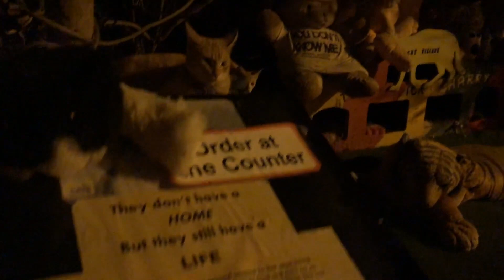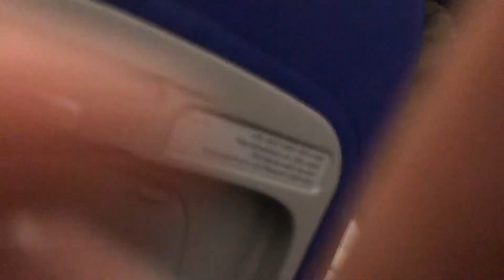Malta to nowy cel dla małej Nel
Cześć, tym razem byłam na Malcie z moim małym bratem i rodzicami.  O tej podróży opowiem w filmiku. Było bardzo słonecznie, ciepło, bezpiecznie i ogólnie przyjemnie. Zapraszam do oglądania.